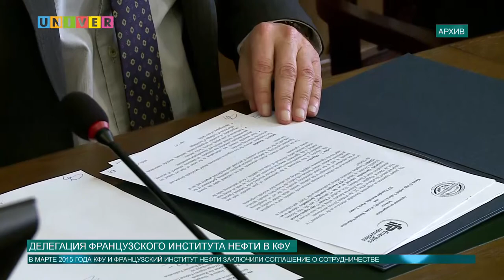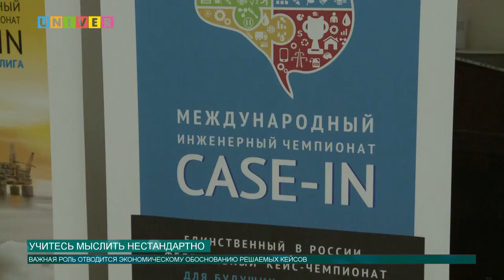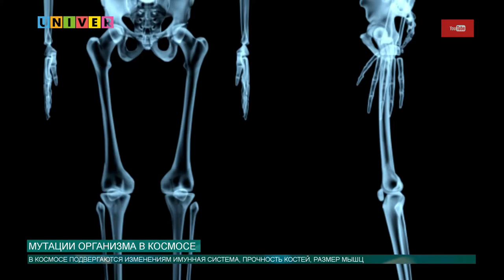Новости КФУ от 20.03.2018